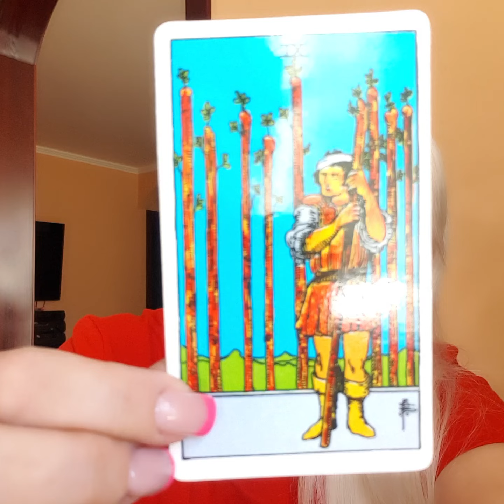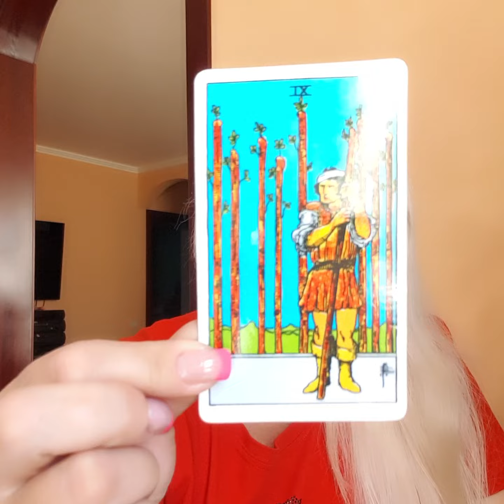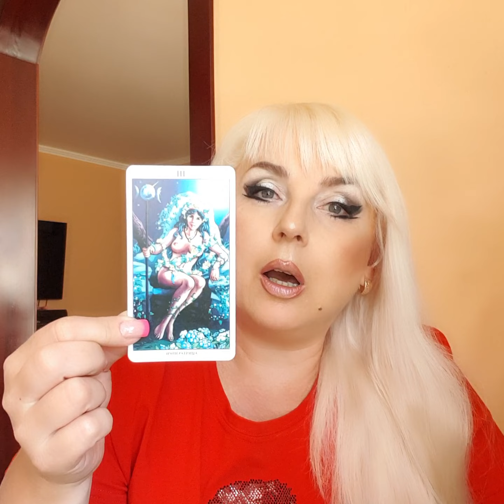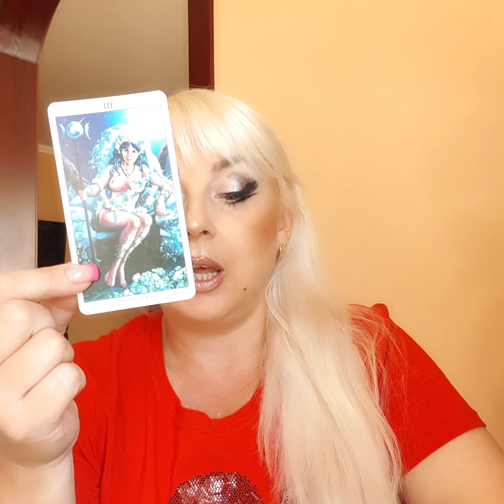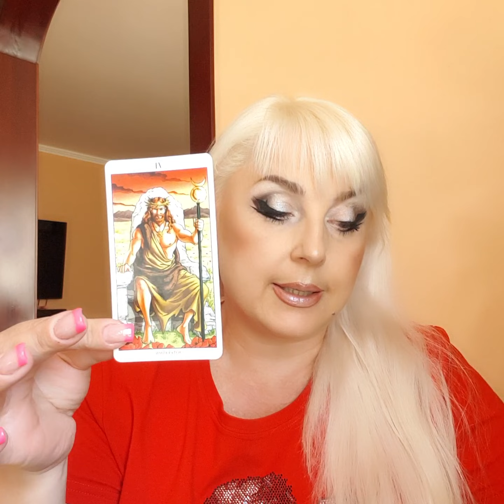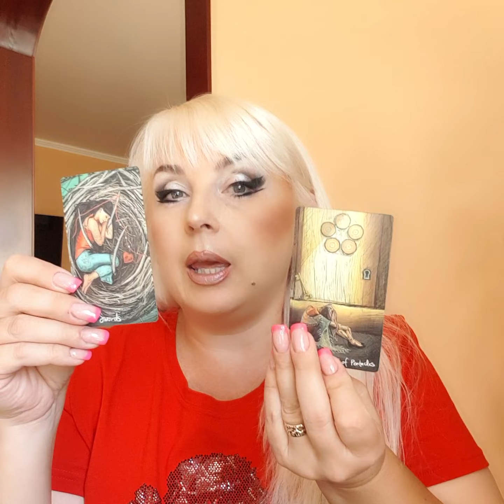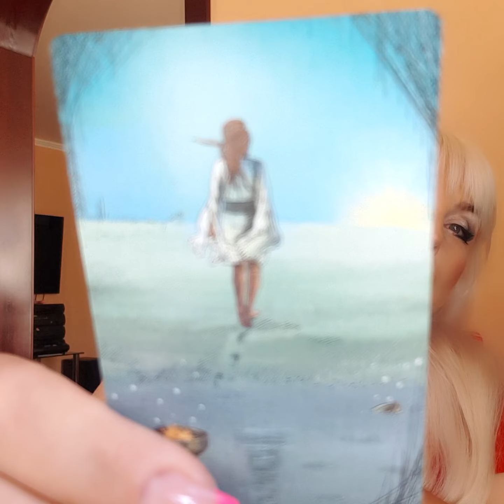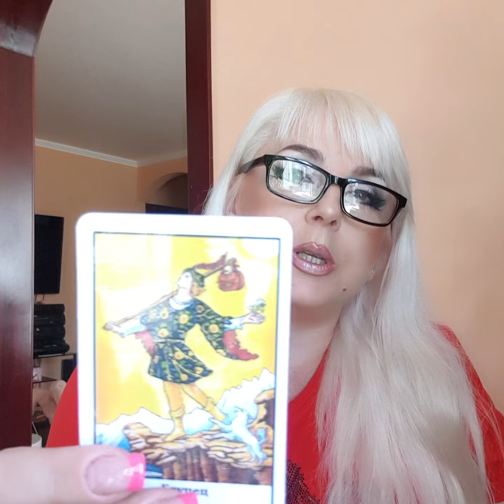БЛИЗНЕЦЫ на СЕНТЯБРЬ 2023 таро прогноз от Юлия Дождь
Таро прогноз  НА ГОД , НА МЕСЯЦ  для каждого знака Зодиака.